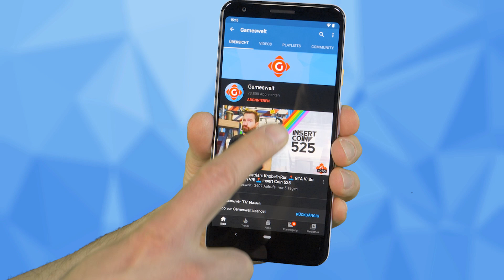Resident Evil 4 Remake: Offiziell ankündigt! Final Fantasy 16: Neues Releasefenster! | GW-NEWS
► 00:00 Intro
► 00:49 Resident Evil 4 Remake: Wurde offiziell ankündigt
► 01:32 Final Fantasy 16: Neues Releasefenster
► 02:07 Street Fighter 6: Erscheint im nächsten Jahr
► 02:44 PSVR 2: Diese Titel erwarten euch